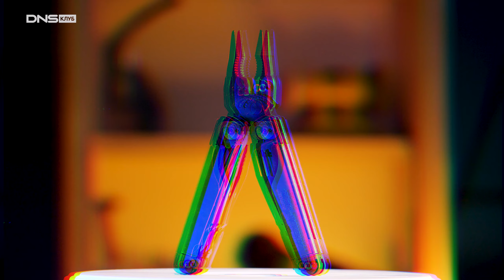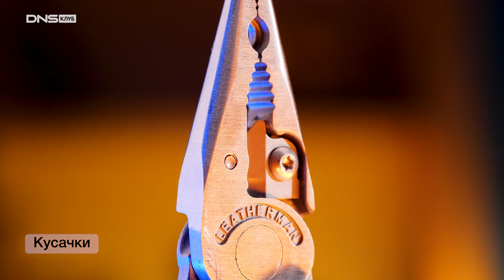Мультитул - полноценная замена инструмента или настоящий подарок для домашнего мастера?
Мультитул - это универсальный инструмент, способный заменить профессиональные девайсы? Или это сувенир, которым домашний мастер пользуется от безысходности? Может, это дежурный подарок для мужчины? Инструмент для выживания в дикой природе? Отчасти всё это правда - влияет назначение мультитула и специализация, стоимость и качество материала, количество дополнительных инструментов и производитель. В этом видео попробуем разобраться, какие инструменты заменяет мультитул и насколько успешно справляется многофункциональный инструмент в сравнении с узкоспециализированным.

Стропорез, открывалка для бутылок, консервный нож, ножовка по дереву, отвертка, серрейторный нож, напильник, плоскогубцы, кусачки - вот далеко не полный список инструмента, который способен заменить многофункциональный инструмент. Стоит ли менять целый ящик с инструментами на один мультитул? Вот и выясним!

00:00 Начало
00:36 Какие инструменты может заменить мультитул
 01:02 Пассатижи
 02:35 Кусачки
 03:30 Ножи
 04:44 Набор отверток
 05:53 Ножовка
 06:43 Напильник и правило
07:26 Прочие инструменты
08:43 Выводы